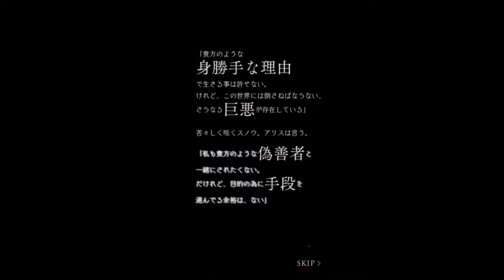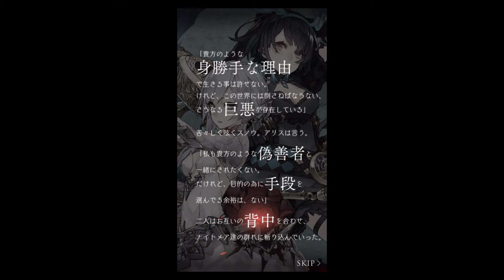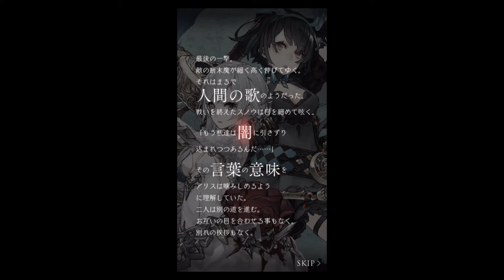シノアリス＃10 アリスとスノウホワイト クロスストーリー！正義にゆれる二人・・ Sho実況 SINoALICE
シノアリス、 アリスとスノウホワイト クロスストーリー